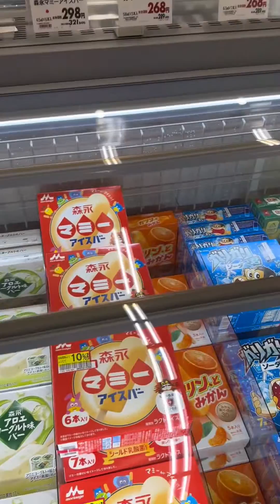Merry Christmas in Japan starts 1month earlier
Travel with Yusuf